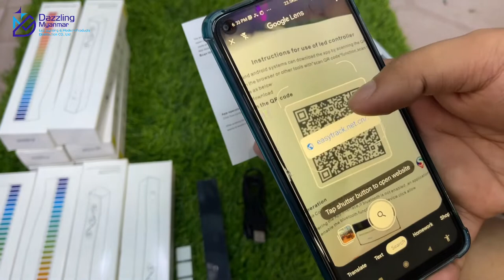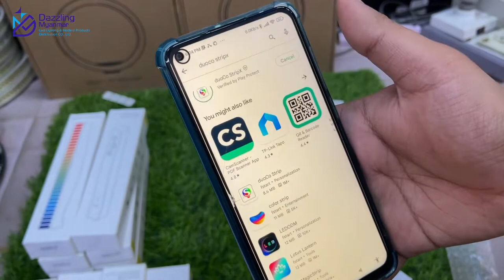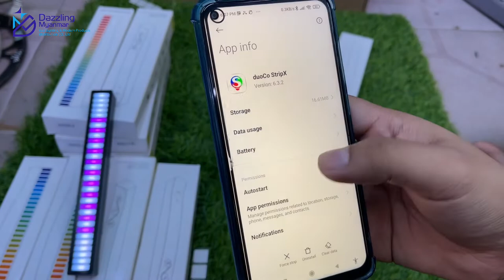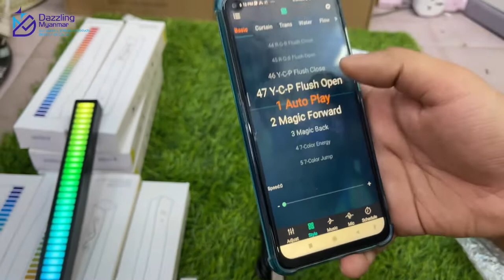Music Rhythm Light Bar App User Instructions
Instruction of Music Rhythm Light bar with Application with phone. Already installed go 3:45.